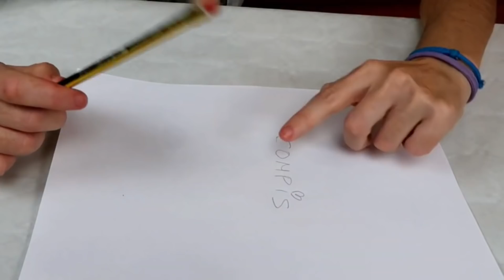Probando TRUCOS RAROS de Internet con SILICONA - Life Hacks Increibles - - Eva de Ponte las Pilas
Probando trucos raros de Internet con silicona - Life Hacks increibles y sorprendentes - Soy Eva de Ponte las Pilas

Musica extraida de la biblioteca de youtube